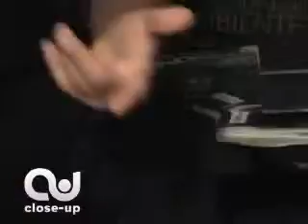videodiary close-up 14 10 2007_2